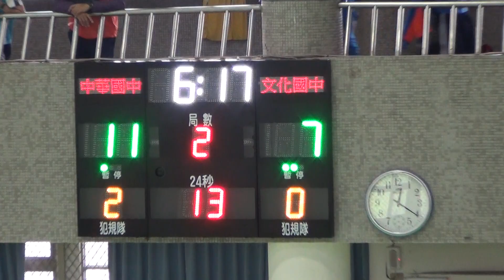2020宜蘭縣縣長盃籃球錦標賽-(國男乙)文化+中華03-2020/10/11